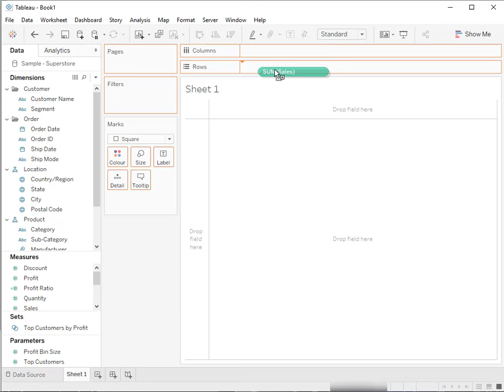How to Show Continuous Month or Day Level Data for Multiple Years on the Same Chart in Tableau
In this silent video, you’ll learn how to show continuous month/day level data for multiple years on the same graph in Tableau.

Read the full article here: Showing Continuous Month or Day Level Data for Multiple Years on the Same Chart

Creating a calculated field that pulls out the month/day data without the year. The attached example workbook uses the sample data set Superstore to demonstrate the following directions:

1. Drag [Sales] onto the Rows shelf.
2. Drag [Order Date] onto Color on the Marks card.
3. Create a calculated field with a name like "Date without year" with a calculation similar to the following:
    DATEADD(
    'year',
    DATEDIFF('year',[Order Date],TODAY()),
    [Order Date]
    Note: All dates in Tableau Desktop must have a year, but for the chart we want all data on the same month/day to be grouped despite the year.
    Therefore we have given all of the date values the same year.
4. Right-click and drag [Date without year] to the Columns shelf.
5. In the Drop Field dialog, select the green (or continuous) DAY(Date without year) and click OK.